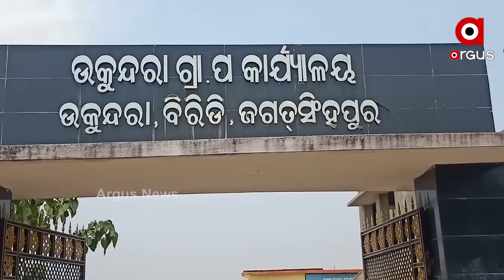ଟ୍ୟୁବୱେଲ୍ ଓ ରାସ୍ତା ନଥାଇ ଉଠିଛି ବିଲ୍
ଲୋକାୟୁକ୍ତ ତଦନ୍ତ ବେଳେ ମହାଭାରତ...ଦୁଇ ଗୋଷ୍ଠୀ ମୁହାଁମୁହିଁ. ଟ୍ୟୁବୱେଲ୍ ଓ ରାସ୍ତା ନଥାଇ ଉଠିଛି ବିଲ୍.. ଜଗତସିଂହପୁର ଉକୁନ୍ଦରା ପଞ୍ଚାୟତରେ ରାସ୍ତା ଓ ନଳକୂପ ବସାଇବାକୁ ନେଇ ଦୁର୍ନୀତି ଅଭିଯୋଗ ହୋଇଥିଲା ...